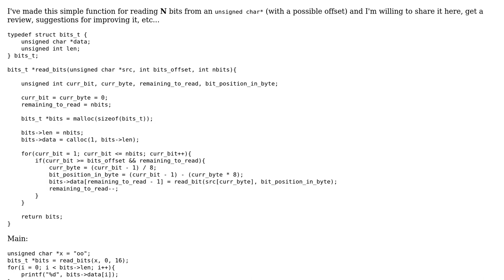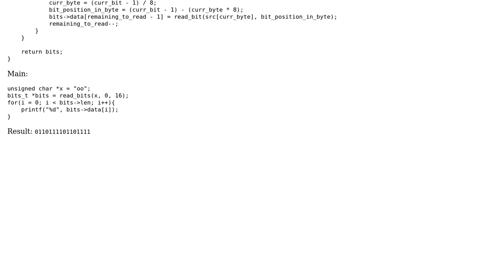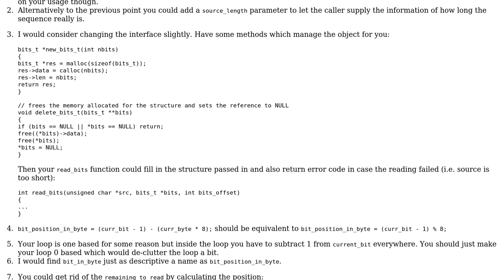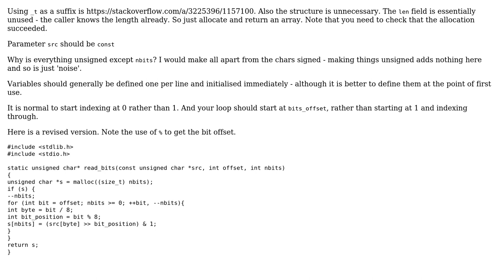Code Review: Function for reading bits (2 Solutions!!)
Code Review: Function for reading bits

With thanks & praise to God, and with thanks to the many people who have made this project possible! | Content (except music & images) licensed under CC BY-SA | Music | Images & others | With thanks to user William Morris user ChrisWue user alexandernst and the Stack Exchange Network Trademarks are property of their respective owners. You are responsible for your own actions.